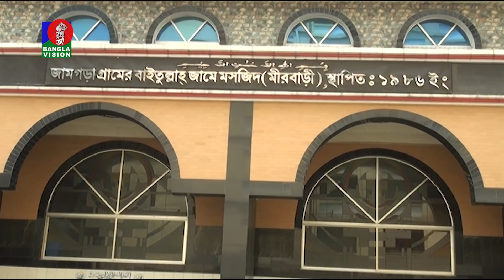আশুলিয়ায় মসজিদের জমি দখলে নিতে ভুয়া তথ্য দিয়ে আদালতে মামলা | BVNEWS24